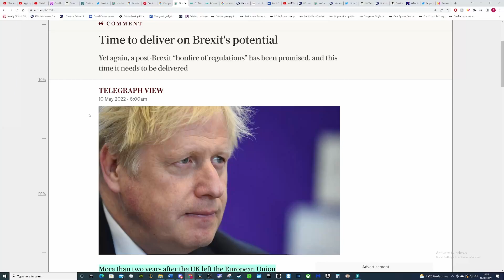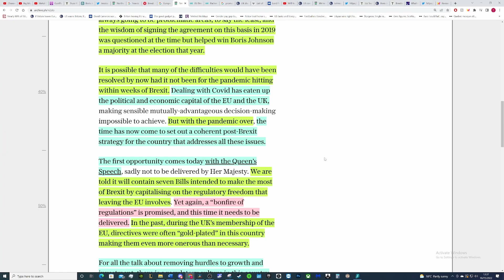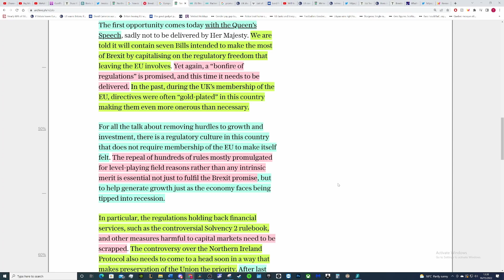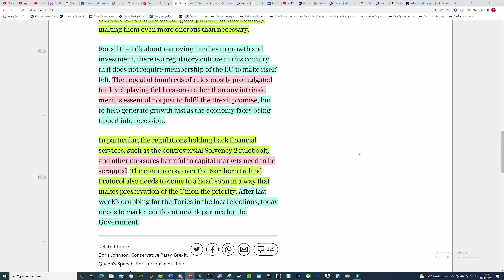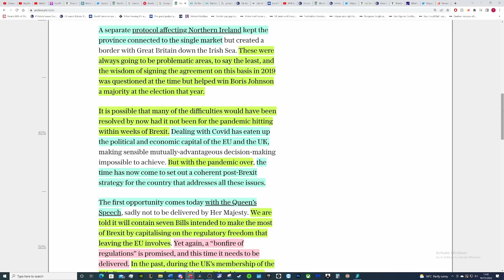‘Time to deliver on Brexit's potential’- Telegraph editorial. More vague rubbish